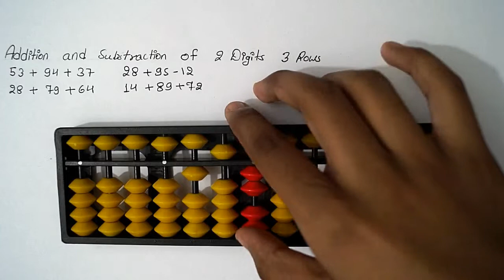Addition And Subtraction Of 2 Digits And 3 Rows On Abacus Ep - 29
Hi Everyone,

In this entire series, we'll teach you how to learn abacus step by step.

The standard abacus can be used to perform addition, subtraction, division, and multiplication; the abacus can also be used to extract square-roots and cubic roots. The beads are manipulated with either the index finger or the thumb of one hand.